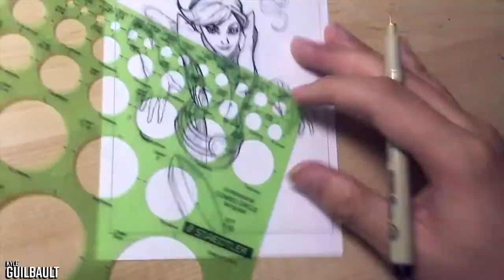Inktober Day 3: Kitty Pryde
My third day piece for inktober 2017 featuring the X-man: Kitty Pryde!

I used 01, 03 and 05 Microns and a Pentel Pocket Brush pen to ink.